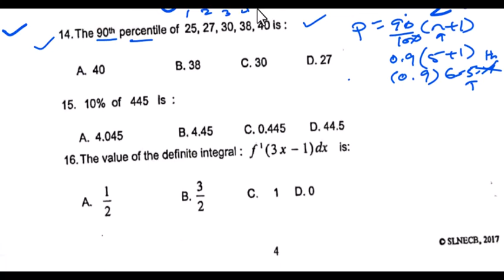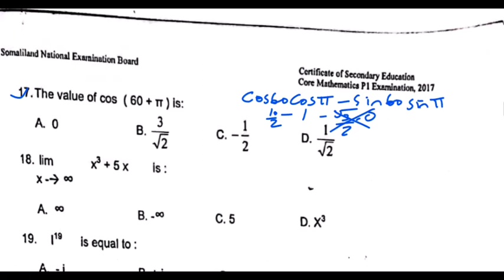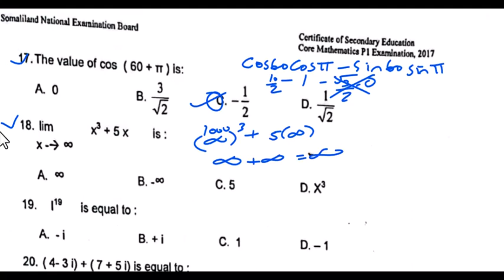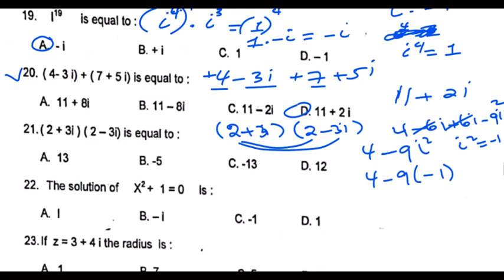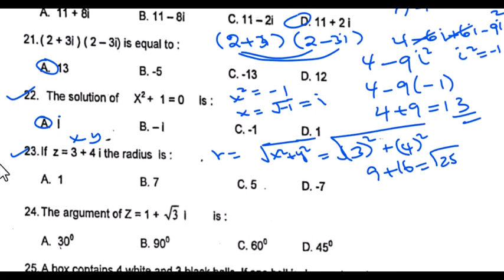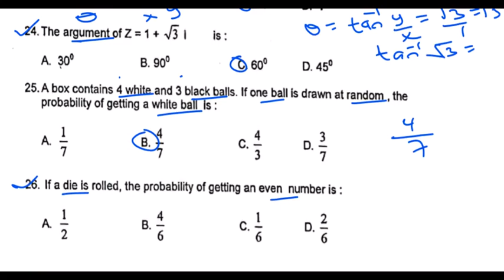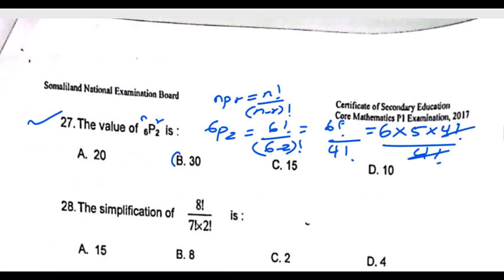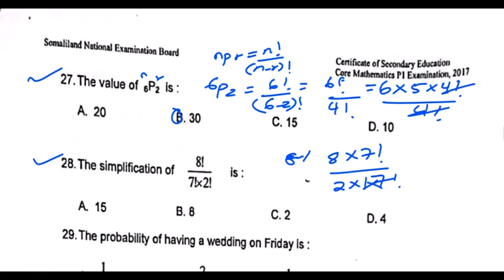Jawaabaha imtixaankii Maths 2017 qeybtii Labaad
Dhalinyarooy ka faa'ideysi wanaaagsan